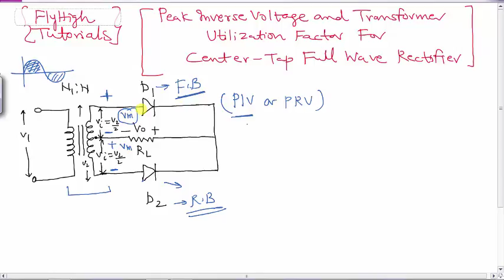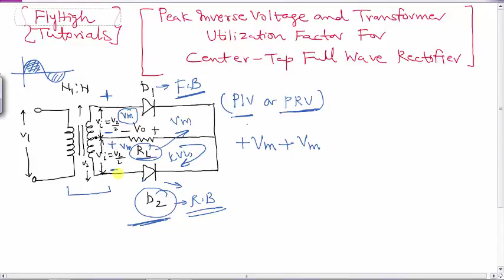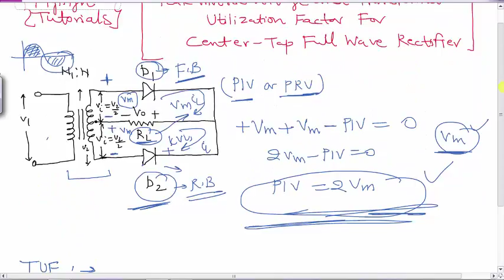Peak Inverse Voltage | Transformer Utilization Factor | Center -Tap Full Wave Rectifier | Part-2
Hello Everyone,
In this lecture, I have discussed Peak Inverse Voltage and Transformer Utilization Factor for Center- Tap Full Wave Rectifier which is very useful for the examinations.

ˍˍˍˍˍˍˍˍˍˍˍˍˍˍˍˍˍˍˍˍˍˍˍˍˍˍˍˍˍˍˍˍˍˍˍˍˍˍˍˍˍˍˍˍˍˍˍˍˍˍˍˍˍˍˍˍˍˍˍˍˍˍˍˍˍˍˍˍˍˍˍˍˍˍˍˍˍˍˍˍˍˍˍˍˍˍˍˍˍˍˍˍˍˍˍˍ
Useful Books Links:-

Verbal and Non-Verbal

Logical reasoning

Logical reasoning

English grammar

SOME VERY USEFUL BOKS FOR PERSONALITY DEVELOPMENT AND MOTIVATION IN LIFE:-

The power of your subconcious mind
Think and Grow rich
How to win frends
Rich dad poor dad
7 habits of highly effective people

My Phone
My Mic